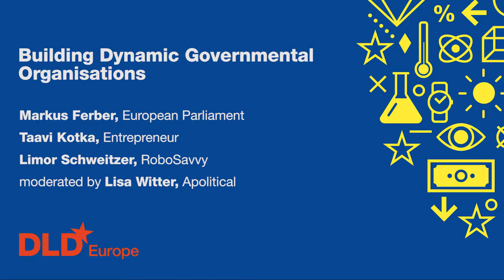Building Dynamic Governmental Organisations (Schweitzer, Ferber, Kotka, Witter) | DLD Europe 17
This panel will circle all around how digital service deliveries, e-residency and big data transform the relationship between governments, business and citizens. How can we build up dynamic governmental organizations in the future and reboot governments.